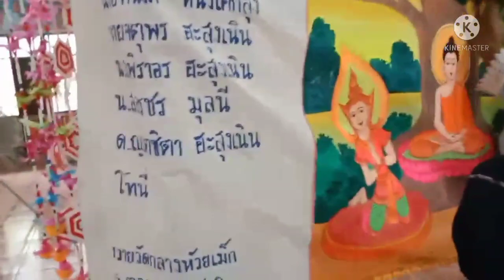บุญผะเหวด ตอนที่2 บ้านห้วยเม็ก จ.กาฬสินธุ์